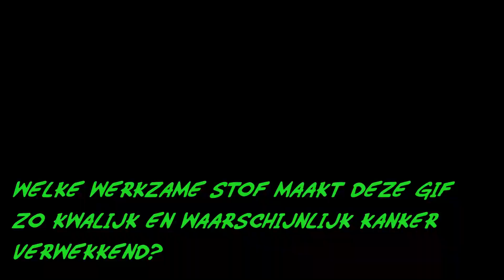GP Kwalijke landbouw gif